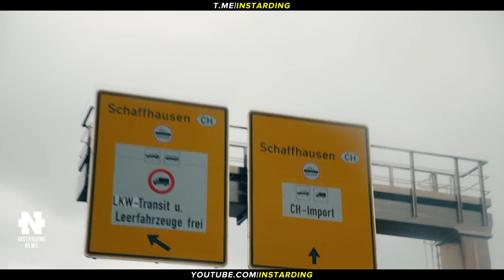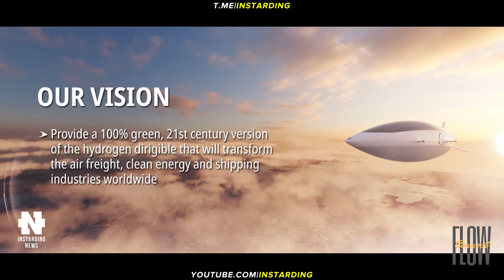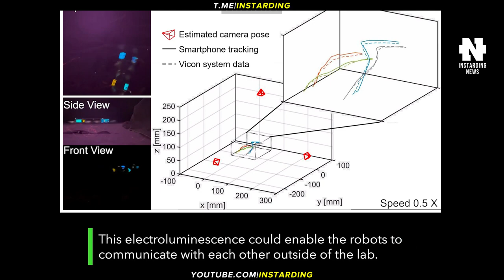ВОТ ОНО БУДУЩЕЕ ДРОНЫ-ДОСТАВЩИКИ В ДЕЙСТВИИ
👇 Отзывы из закрытого канала!

► В этом видео:
Утвержден окончательный дизайн пикапа Cybertruck. Электромобиль Mercedes-Benz VISION EQXX смог проехать 1200 км на одной зарядке. Водородный грузовик Volvo Trucks проезжает 1000 км без дозаправки. Wingcopter готовит 12 000 грузовых дронов для крупнейшего в мире развертывания. Прототип водородного дирижабля H2 Clipper будет испытан через три года. Микродрон с крыльями получил светящиеся «мышцы».

► Таймкоды:

00:00 Коротко о главном
00:31 Дизайн Cybertruck утвержден
01:24 Mercedes-Benz VISION EQXX поставил рекорд
02:36 Водородный грузовик Volvo Trucks
04:37 Wingcopter готовит 12 000 грузовых дронов
06:01 Водородный дирижабль H2 Clipper
06:59 Микродрон со светящимися «мышцами»
07:52 Подпишись на канал